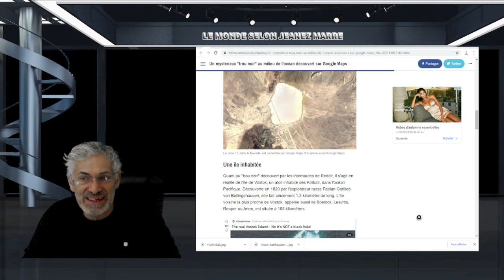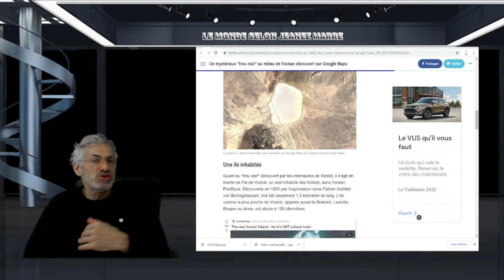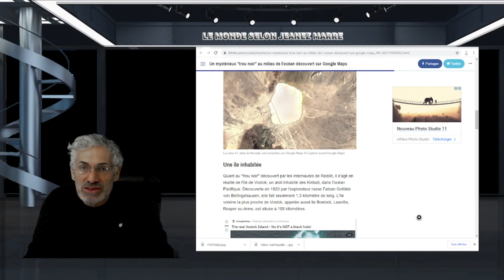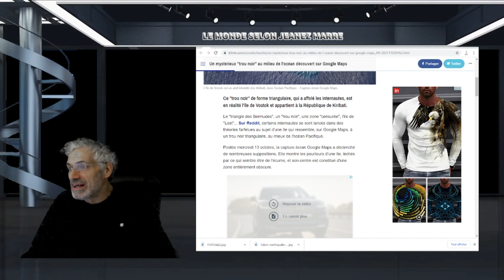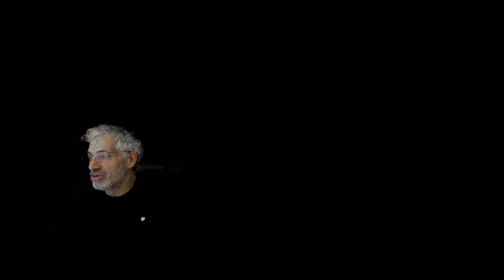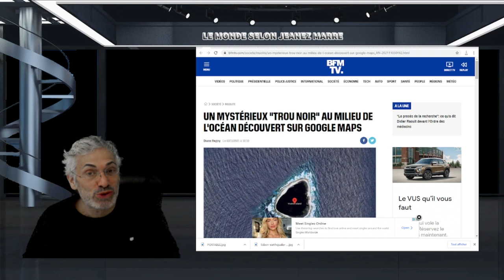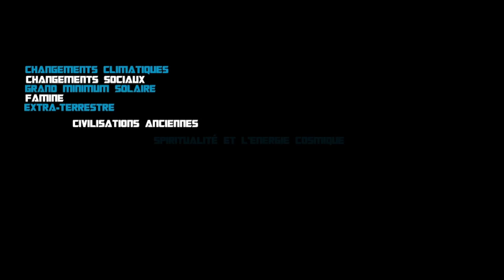MAIS QU'EST CE QUE CE MYSTÉRIEUX "TROU NOIR" AU MILIEU DE L'OCÉAN DÉCOUVERT SUR GOOGLE MAPS ?